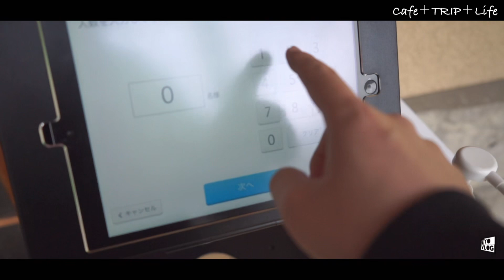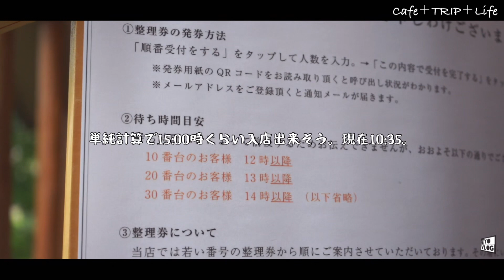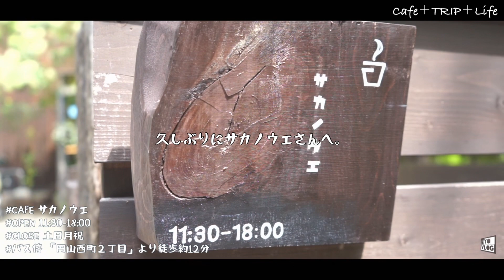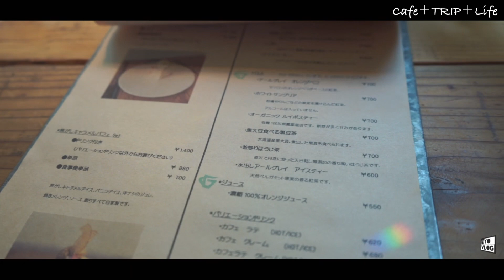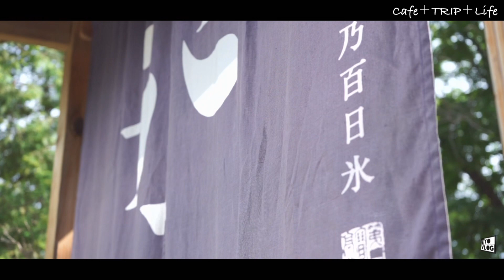【 札幌 カフェめぐり 】 百日氷 Cafe サカノウエ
2022.7

定山渓にある人気のかき氷屋さんへ行った日のゆるいVlogです。

◻️お邪魔したお店や場所┈┈┈┈┈┈┈┈┈┈┈